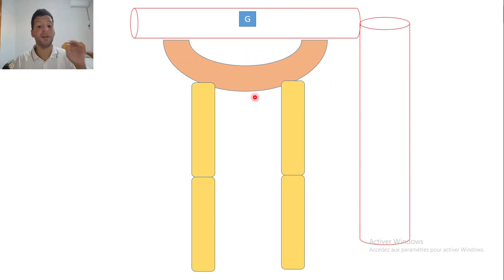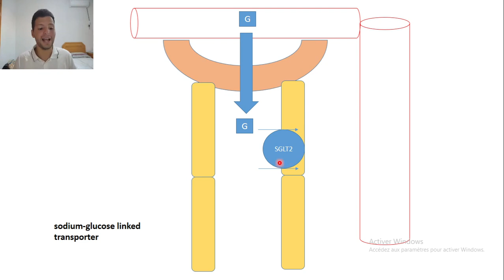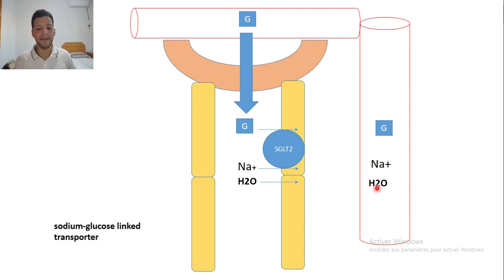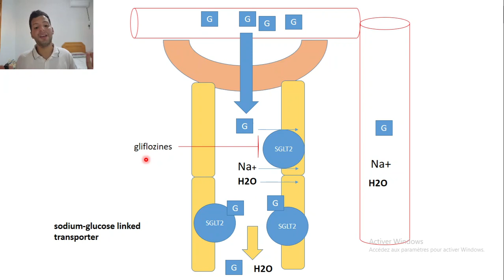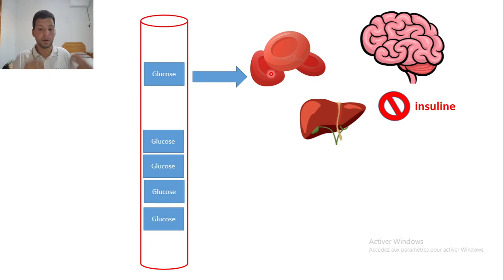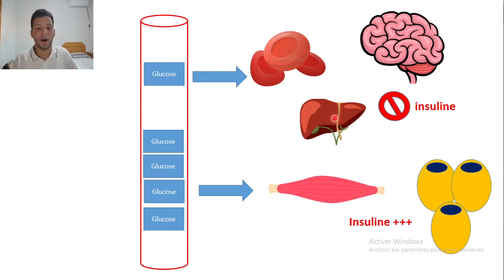3- physio glucose (chnoua masir el glucose?)